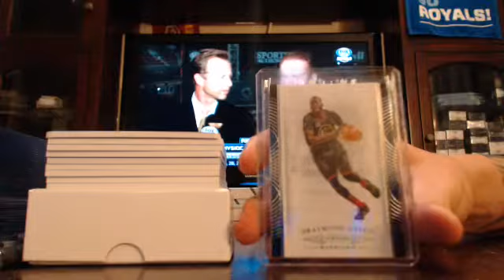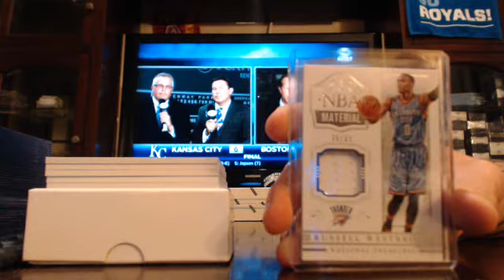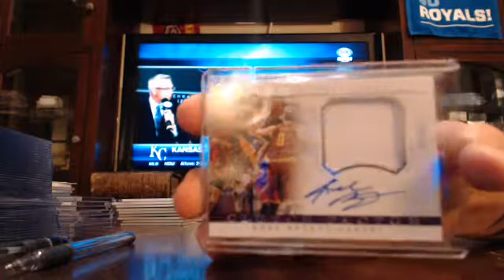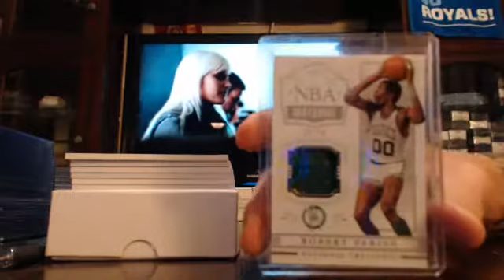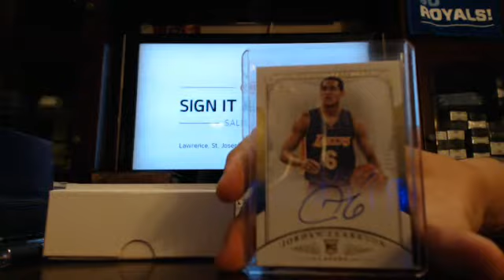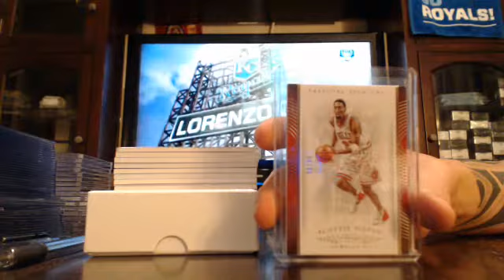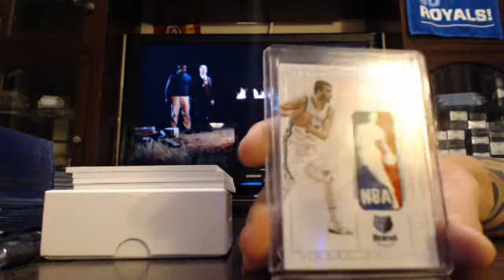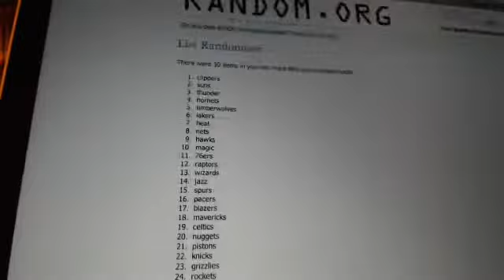majorlps 2014-15 national treasures basketball case #15 break 8/22/15 - ebay LOGOMAN MOJO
treasures basketball case #15 break from 8/22/15